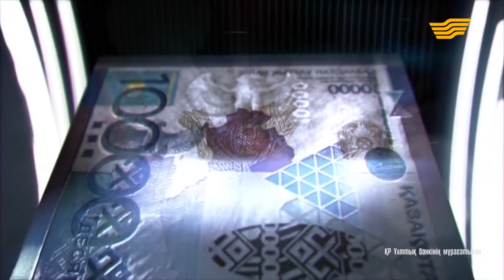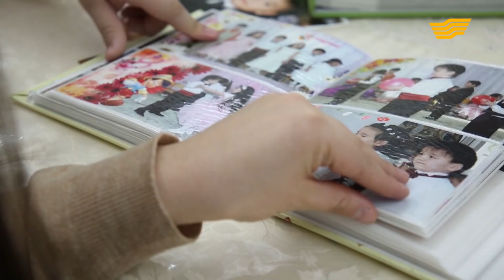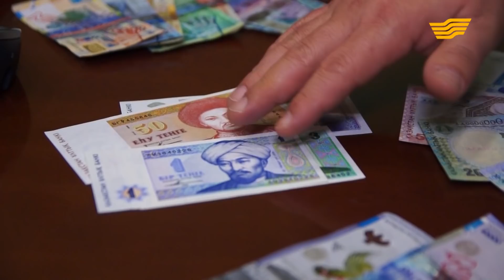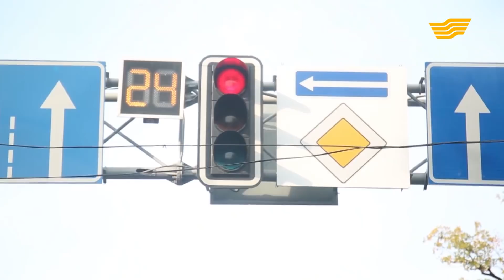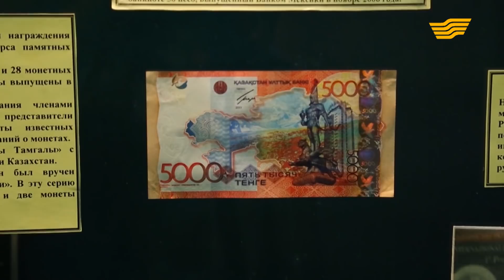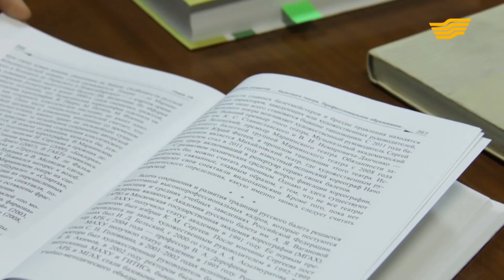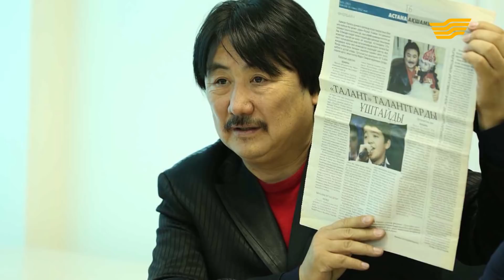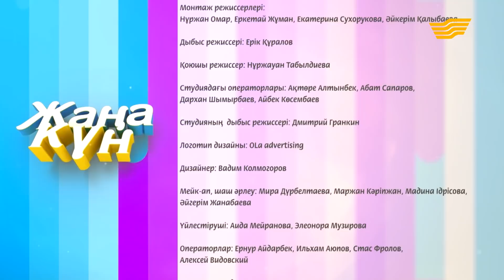«Жаңа күн». 15.11.2017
Генеральный директор РЦПП Дмитрий Казанцев
Актер Рамазан Амантай